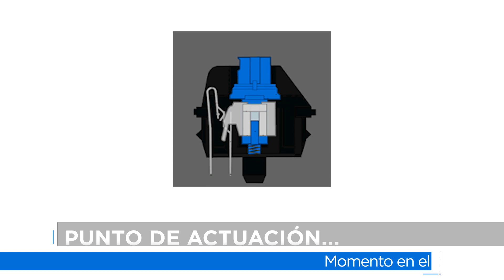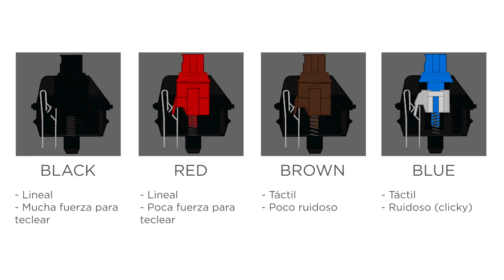¿No sabes nada sobre TECLADOS MECÁNICOS? ¡Mira este vídeo!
¿Deseas apoyar el canal mediante donaciones?